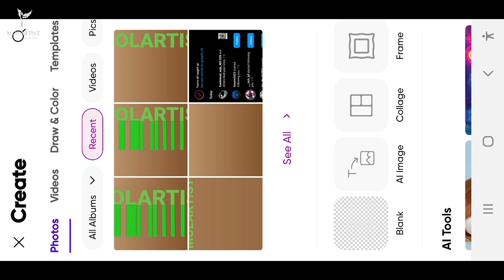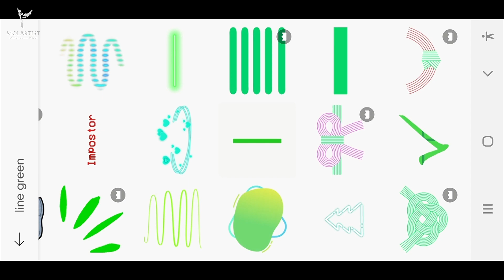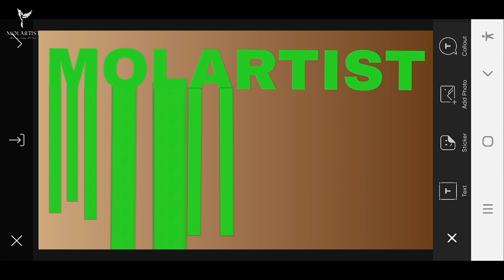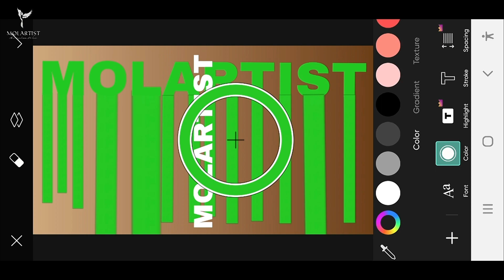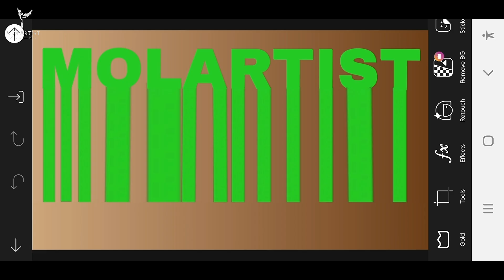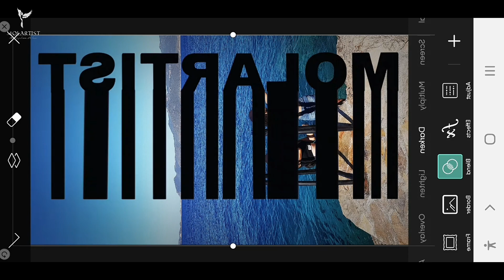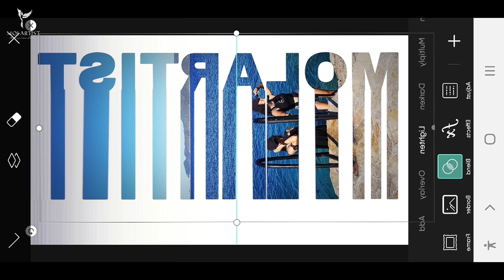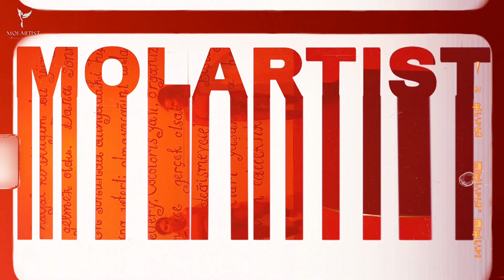How to Put Image in Text ( Text Portrait) in PicsArt? | Molartist